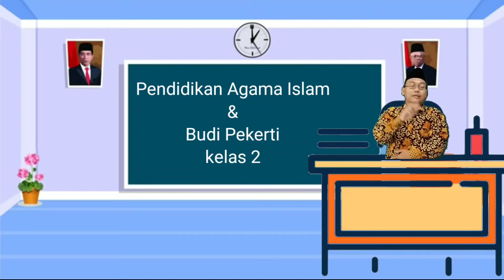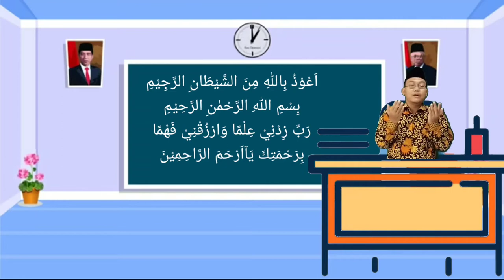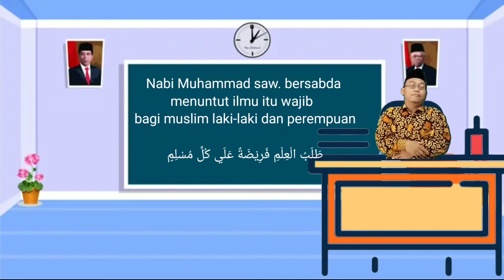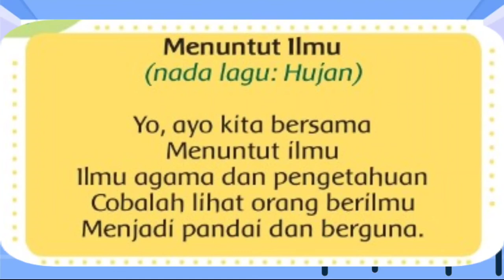Pendidikan Agama Islam dan Budi Pekerti Kelas 2 "Berani Bertanya"